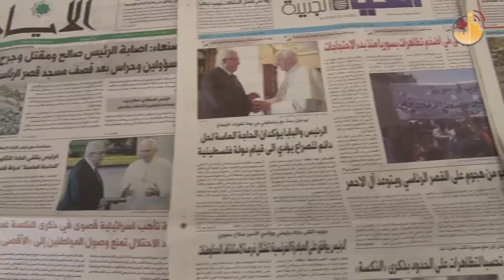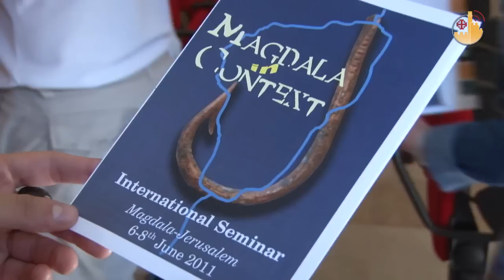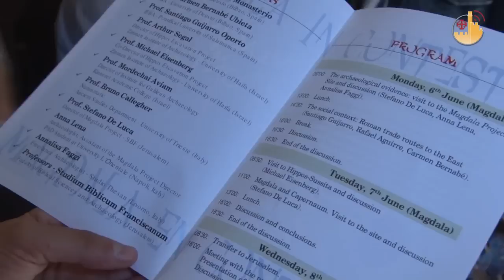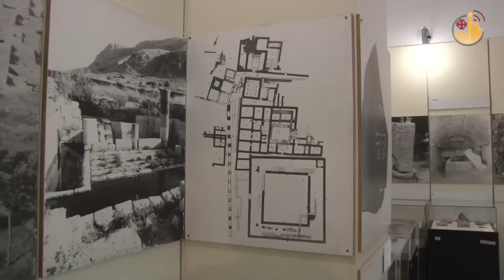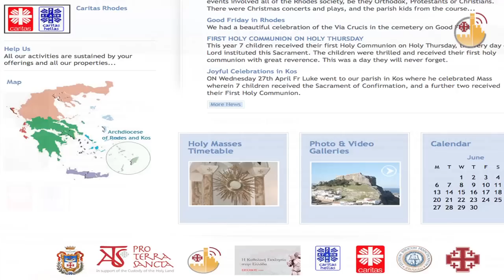Terra Santa News (es) - 10/06/2011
EL PAPA RECIBE A ABU MAZEN
"Legítimas aspiraciones para un estado independiente, paz y seguridad para ambos pueblos". Encuentro entre Benedicto XVI y el presidente palestino, Abu Mazen. Y, mientras continúa el actual periodo particularmente tenso, en Belén, católicos y ortodoxos, rezan junto al muro... para que triunfe la paz.

MAGDALA EN CONTEXTO
Descubrimientos arqueológicos y exégesis contextual. Se ha celebrado un seminario internacional con expertos de la Universidad Pontificia de Sala-manca sobre las excavaciones de Magdala, la ciudad natal de María Magdalena.

SHAVUOT
A unos días de la fiesta cristiana de Pentecostés, también los judíos han celebrado los cincuenta días desde la Pascua. Shavuot, una de las más importantes fiestas del calendario judío, recuerda entre otras cosas el don de la Torá.

ERA SÓLO UNA PEQUEÑA SEMILLA
"Era sólo una pequeña semilla". Así se titula el espectáculo realizado por el Oratorio Salesiano de Cremisán. Un proyecto de educación para la paz, nacido por iniciativa de jóvenes cristianos y musulmanes durante la euforia de la Primavera Árabe hace algunas semanas.

RODAS
Rodas y el padre Luke, el franciscano que se ocupa de la pequeña comunidad católica latina de esta espléndida isla, donde se fundó la pre-sencia más reciente de la Custodia de Tierra Santa.